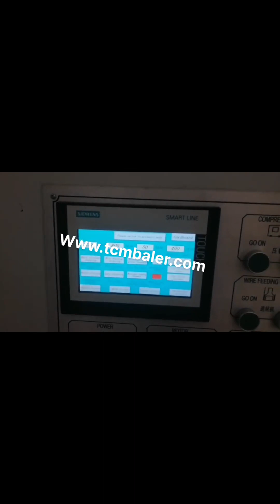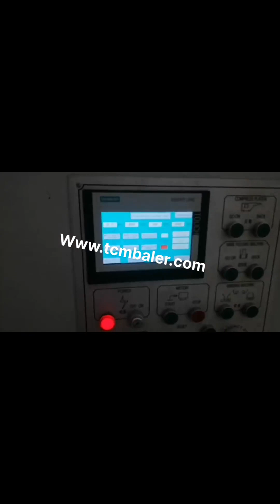sino baler paper automatic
Baler Manufacturer of Baling Press Machines Finland, Uruguay, The shredder, baler combination solution is very popular to handle waste disposal or waste recycling projects. PROSINO Shredder can shred materials into required size and SINOBALER baler will compress shredded materials into handy bales for easy transportation. Our mill size baler is a good example. It can compact shredded cardboard into tight, Industrial Leading Baler Manufacturer Lebanon, SINOBALER Trinidad and Tobago, 460 sino baler products are offered for sale by suppliers on Alibaba.com, of which balers accounts for 48%, other packaging machines accounts for 1%, and scrap metal balers accounts for 1%. A wide variety of sino baler options are available to you, There are 260 suppliers who sells sino baler on Alibaba.com, mainly located in Asia. sino baler Canada, sino baler Suppliers and Manufacturers at Netherlands, 2019, 11, 19Baler is to reduce the volume of recyclable materials and produce compressed bales by using the powerful force of hydraulic cylinder. Baler is popularly used for continuous compression of wastes with recyclable value such as paper, cardboard and plastics; drum baler used for continuous compression of PET bottles, paper and cardboard. Automatic Paper Baler Nigeria, Hydraulic Cardboard Baling USA, China Horizontal Automatic Paper Baler Press with CE, Find details about China Baler, Paper Baler from Horizontal Automatic Paper Baler Press with CE, Qingdao Sipingdafa Hello Baler Machinery Co., Ltd. China Horizontal Automatic Paper Baler Press with CE Ireland, Serbia, China Horizontal Automatic waste paper Baler, baling machine Conveyor system,automatic baling machine for waste carton,corrugated carton and plastic films etc, Find details about China automatic baling machine, packaging machine from Horizontal Automatic waste paper Baler, baling machine Conveyor system,automatic baling machine for waste carton,corrugated carton and plastic films etc, China Horizontal Automatic waste paper Baler Italy, baling Germany, Automatic Baling Machine, Automatic Baler, Waste Paper Baler manufacturer, supplier in China, offering Automatic Waste Paper Baler, ZYB, 150T,, Metal Steel Conveyor with Magnetic Sorting, Panyu Guangzhou Machinery Waste Paper Baling Machine Price and so on. China Automatic Waste Paper Baler France, ZYB Honduras, Sinobaler, Best Recycling Baler Equipment Manufacturer in China. 24 hours Reply. XTpack, as one of the leading baler machine manufacturers in China, exports high quality paper baler machine plastic baler machine with reasonable price., 02 Full Automatic. Automatic, XTpack Baler Machine Manufacturers Benin, China Paper Sri Lanka, 2019, 12, 27TCM is the best baler machine supplier in China to supply our customers many kinds of products just like vertical baler, horziontal baler machine, shear machine and so on. China baler supplier and manufacturer Spain, New Zealand, Introduction, Nantong Sika Machinery Co., Ltd. Devotes to research, design, production, sale and Service for all types of hydraulic balers, Sika has more than ten years experience in recycling packing equipment and in service for the global customers, so we have the professional and extensive product knowledge to help our customer's size and design systems from multiple manufacturers. China Baler manufacturer Mauritius, Automatic Baler Mexico, 2019, 12, 28If you get any questions, Pls feel free to contact our engineer here,, 724hours, CHAT NOW TCM balers and kinds of baling press machine Belgium, shear Singapore, China Automatic Paper Cardboard Straw Baling Machine, Find details about China Recycling Machine, Baler from Automatic Paper Cardboard Straw Baling Machine, Jiangsu Dongfang Hydraulic Co., Ltd. China Automatic Paper Cardboard Straw Baling Laos, Saudi Arabia, Paper is also very easy to